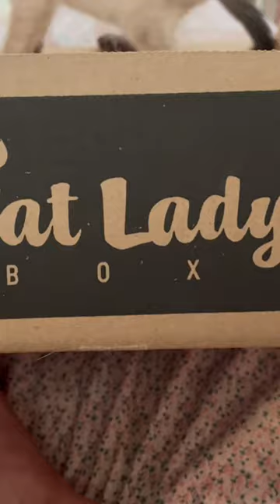CAT in a BOX!